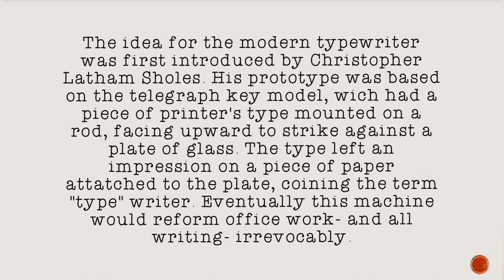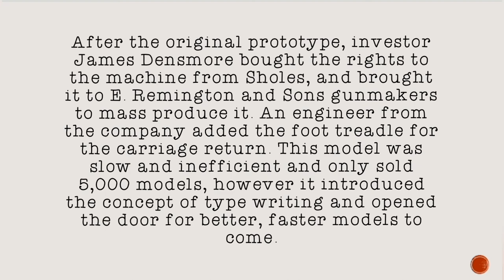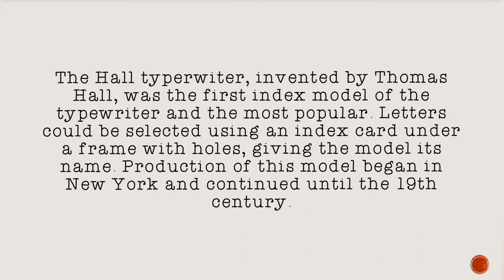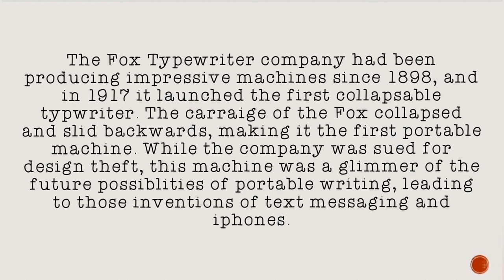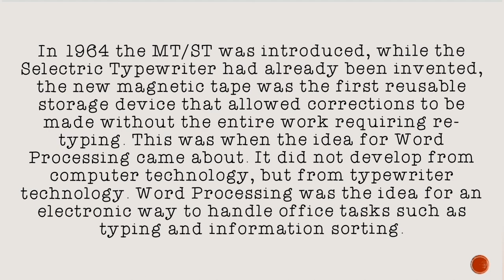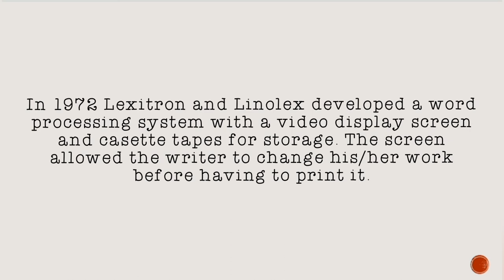Timeline of Typewriter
In this video, it will show the timeline of typewriter how and when it is began.